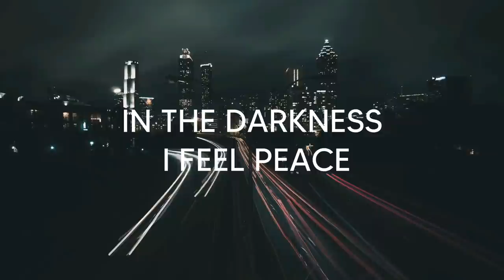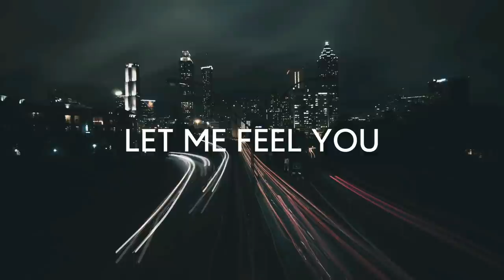Jessy Nimni Feat. Barak Suban - City Of Worries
City of Worries featuring the very talented Barak Suban. The track is part of the Der Tag ist Gekommen EP and is available on all stores.